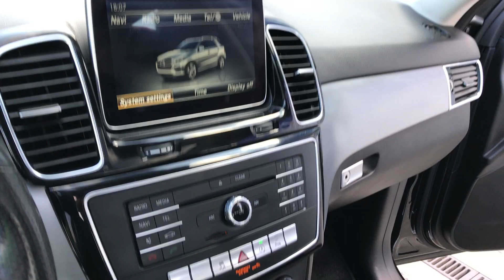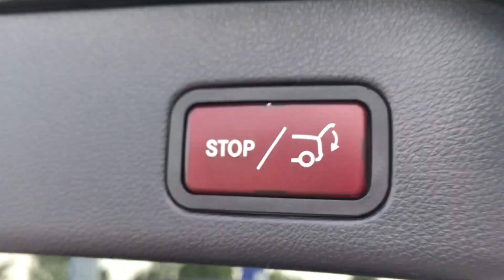GLE 63AMG SUV